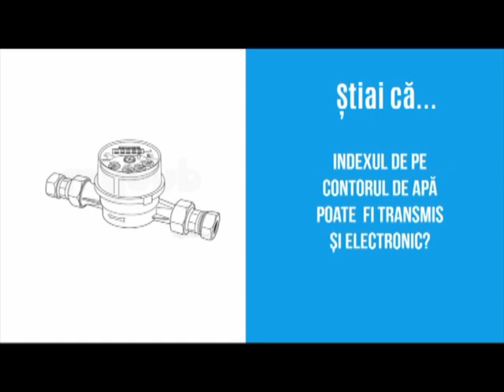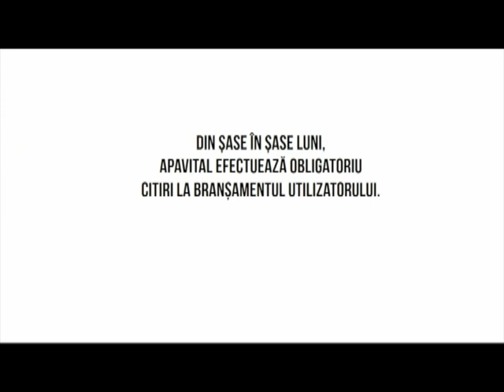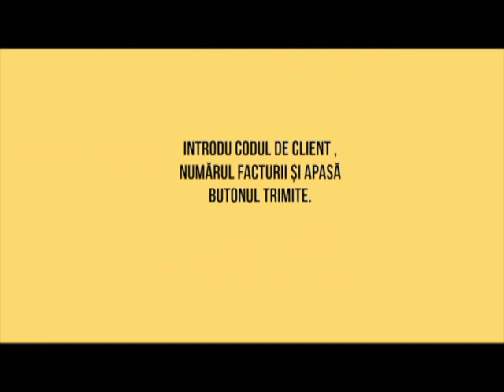OM BUN 17 APRILIE – CE MAI REPREZINTĂ EUROPA? (ÎN VIZIUNEA PROF. UMBERTO GALIMBERTI)